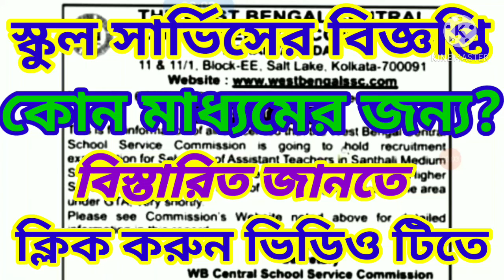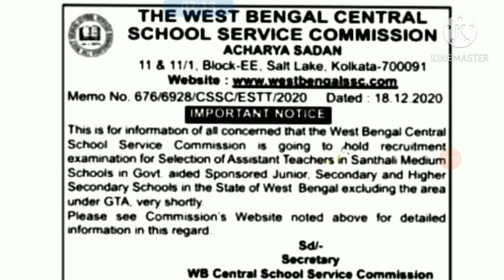West Bengal School Sevice New Notification II স্কুল সার্ভিসের নতুন বিজ্ঞপ্তি প্রকাশ করলো কমিশন